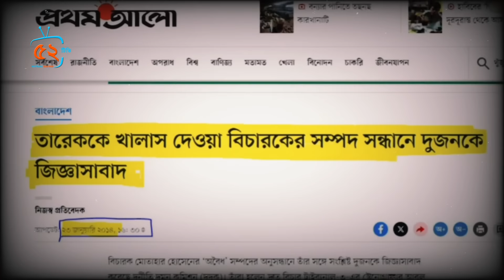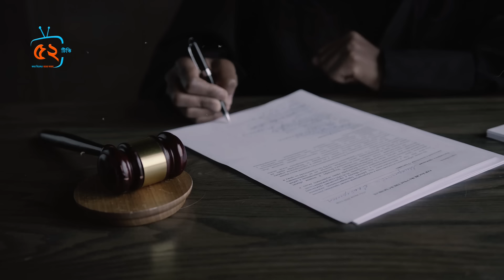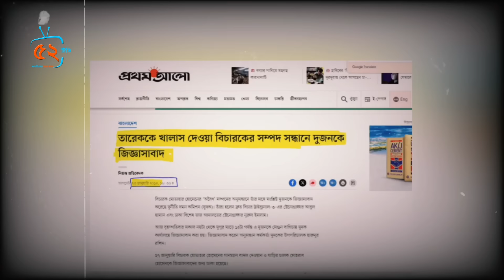মাথায় পি/স্ত/ল ঠেকিয়ে তারেক রহমানকে সাজা দিতে বলেছিল ! তারপর যা ঘটল... | tareq rahman